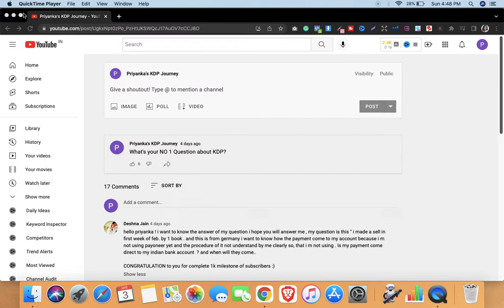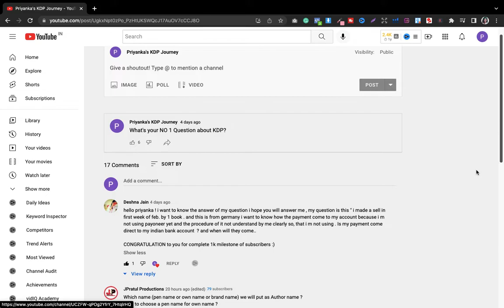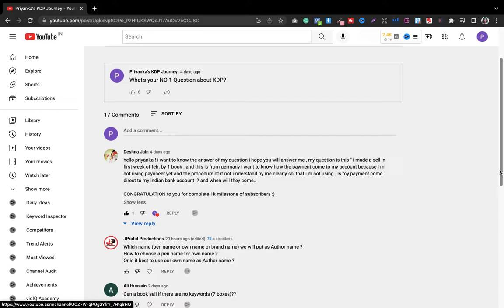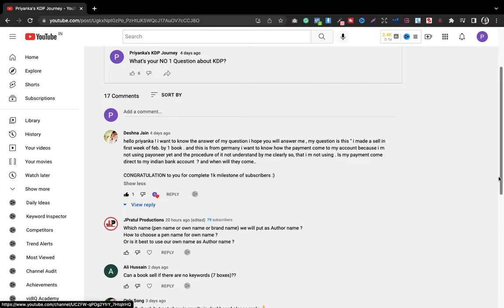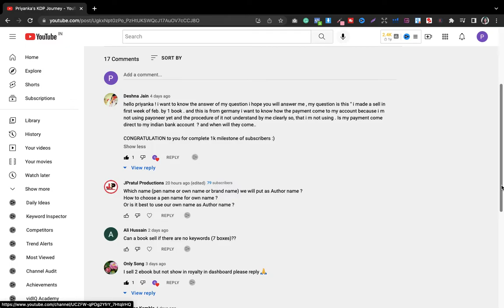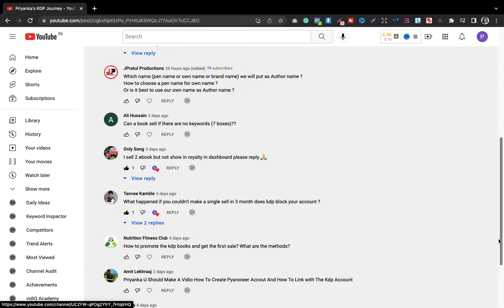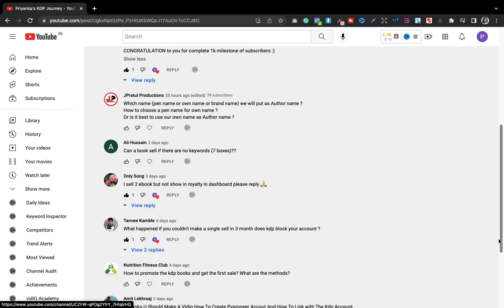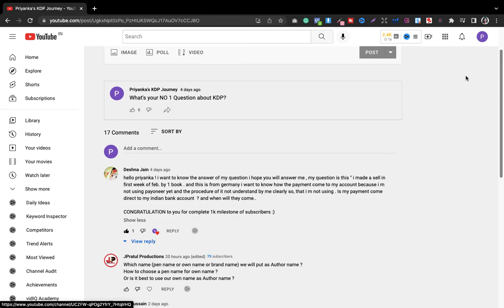[HINDI] KDP Questions and Answers: KDP Low Content Books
Thank you for your support! The examples in this video are for illustration purposes only.